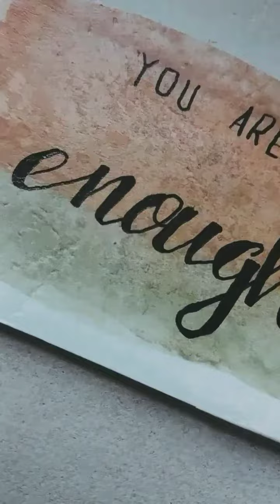Pastel blending and easy lettering